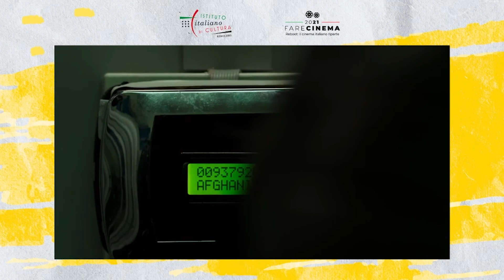FARE CINEMA 2021: WEBINAR COSTANZA QUARTIGLIO - ITALIANO